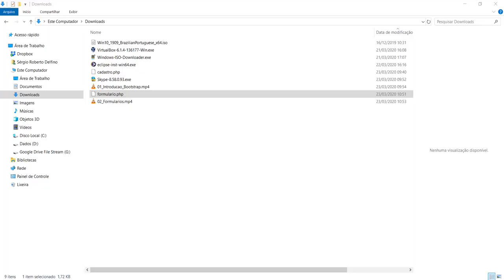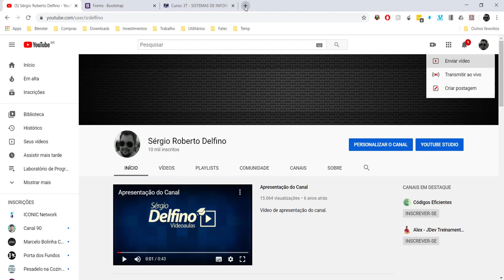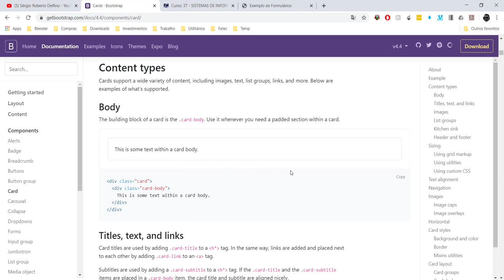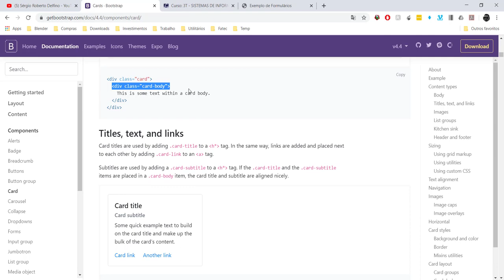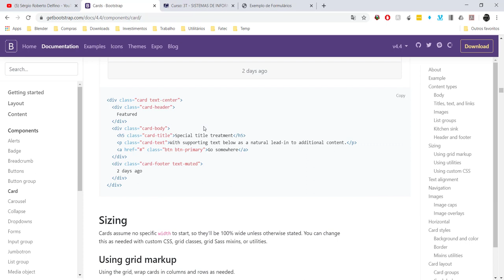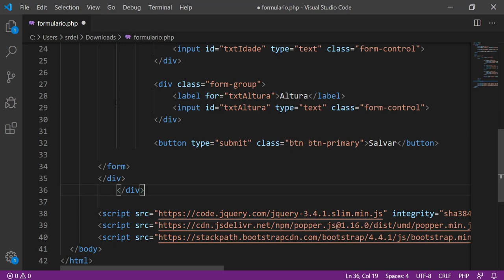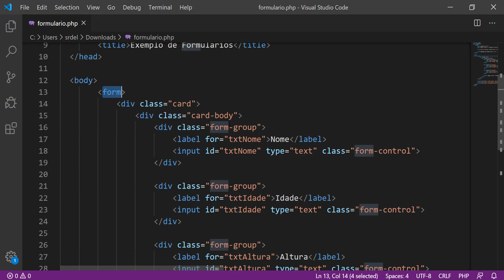[Projeto Integrador III] 03 - Cartões